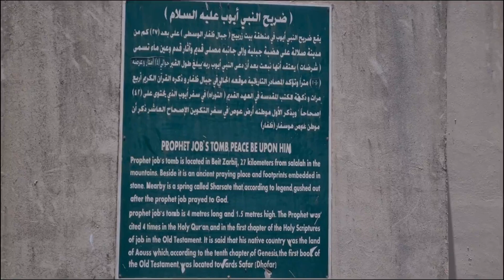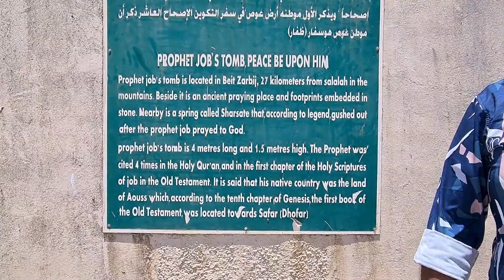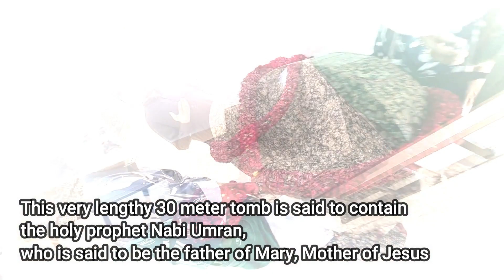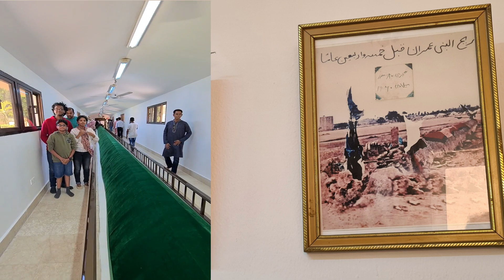Job's Tomb (Nabi Ayub) Salalah Oman & The Tomb of Saint Joachim (Nabi Imran ) Special Video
Hola folks 😍
Salalah Tour | PROPHET JOB'S (AYUB NABI) TOMB SALALAH OMAN |